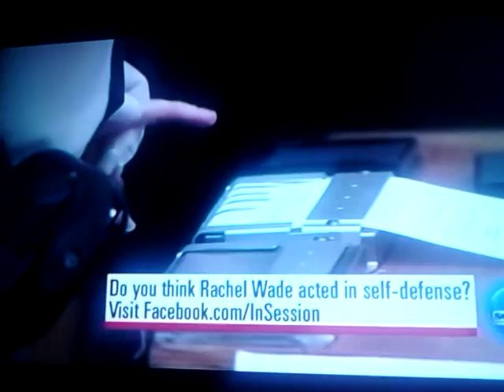RACHEL WADE IS SENTENCED TO 27 yrs In Prison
DEVASTATING